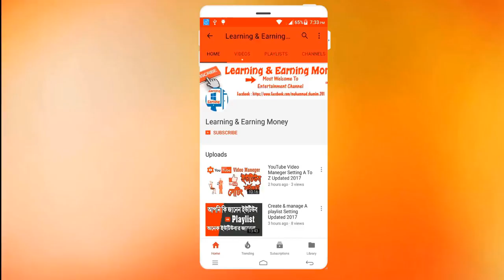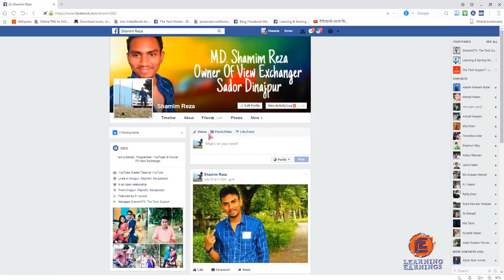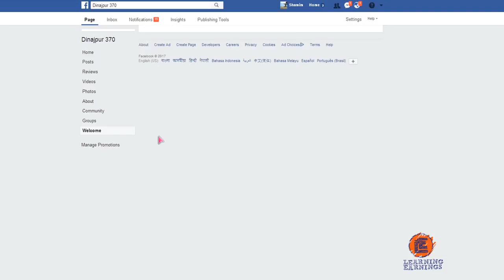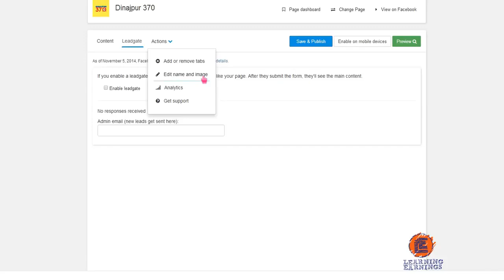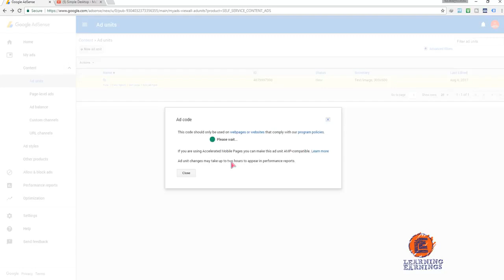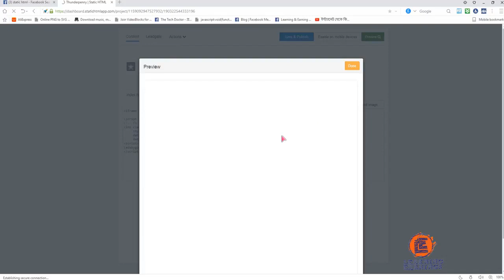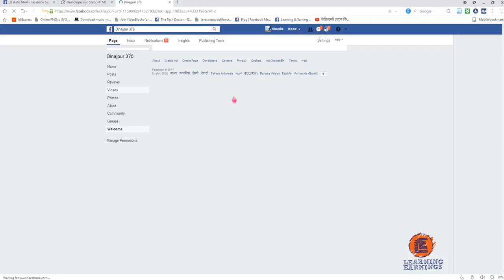How To Earn Money On Facebook With Google Adsense Bangla Static HTML 2017-18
Namaskaar Dosto, is video mein maine aapse Whatsapp aur Facebook ki earnings ke baare mein baat ki hai, aap mein se bahut se viewers ne bahut baar mujhse poocha hai ki aakhir Whatsapp aur Facebook Paisa kaise kamaati hai? Whatsapp Free hai Facebook Free hai toh fir inki earning kaise hoti hai? Toh maine aapse is video mein isi ke baare mein baat ki hai. Mujhe umeed hai ki aapko yeh video pasand aayega.